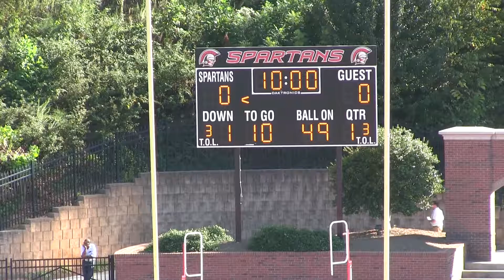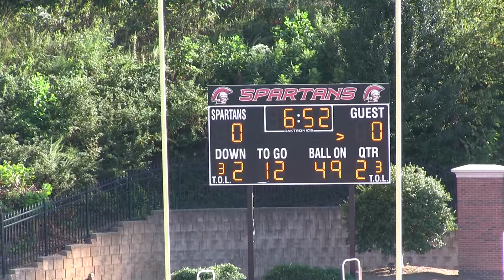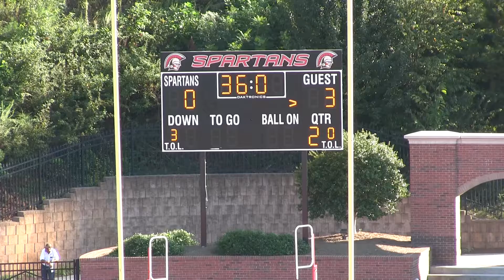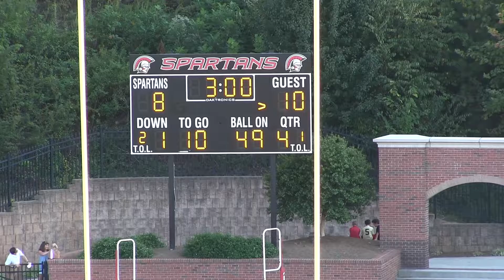Lovett 8th grade football vs GACS, 9.14.16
The Lovett School Lions 8th grade football vs Greater Atlanta Christian School Spartans, 9.14.16